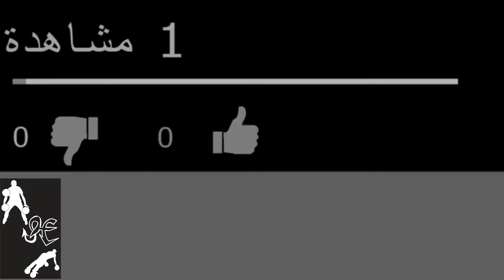الوضع الآمن للقدمين و عدم الإلتواء عند النزول من التصويب